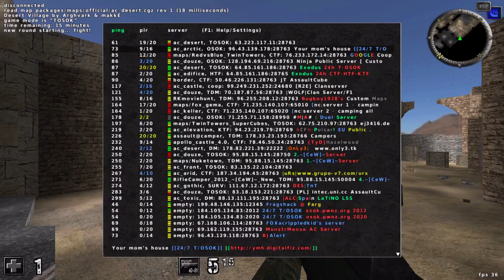First Impression Ep.2 - AssaultCube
Aaron's back and ready to recored. playing assault cube